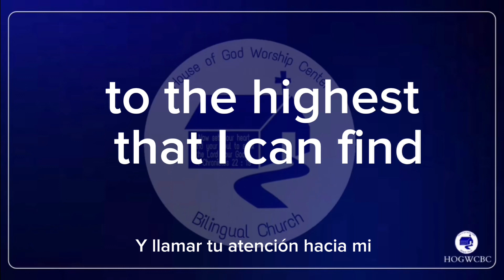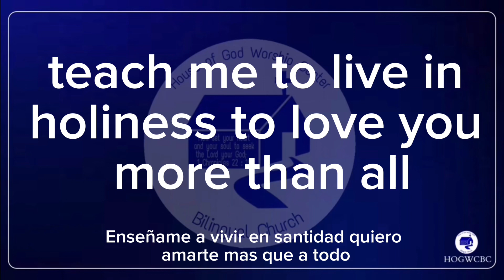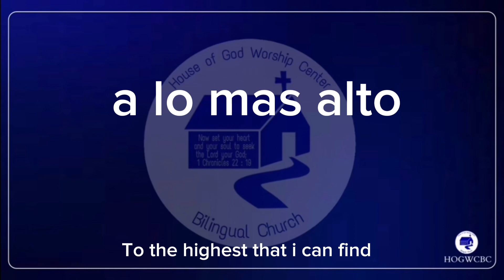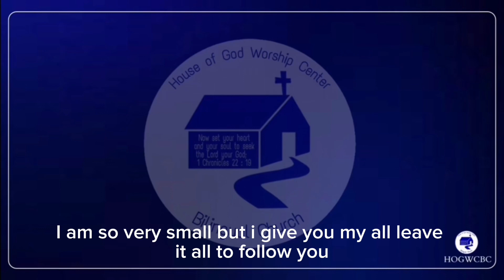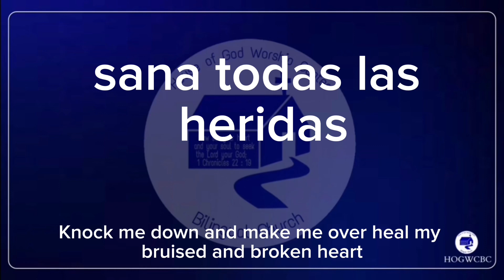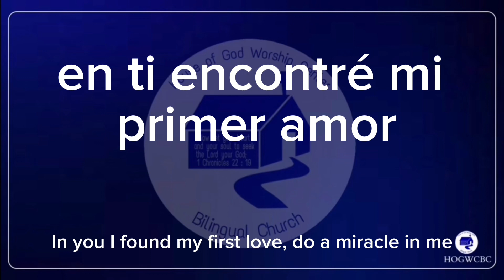COMO ZAQUEO (JUST LIKE ZACCHEUS) BILINGUE